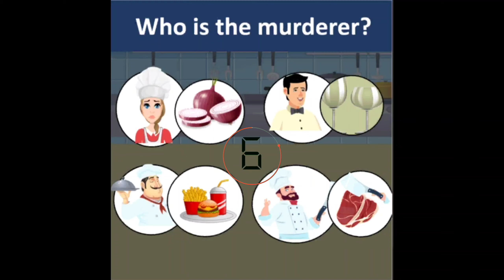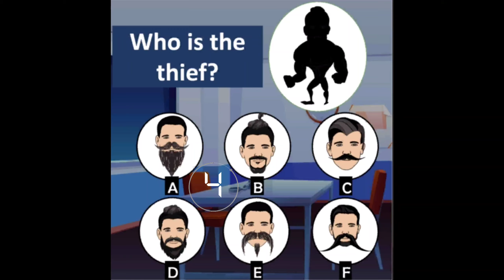Think faster than Sherlock Holmes || riddle stories || puzzles || puzzle stories